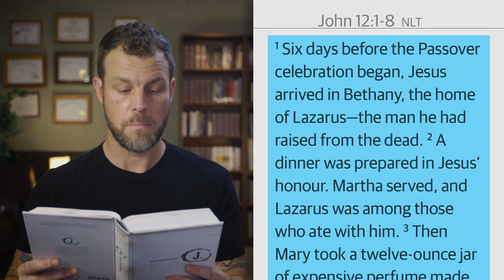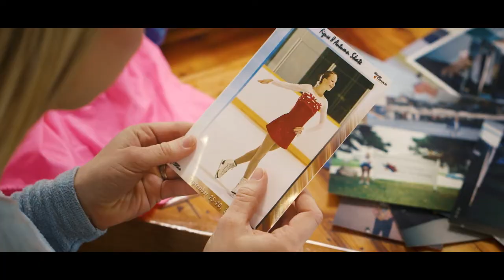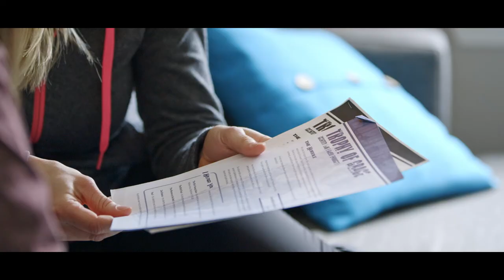John Extravagant | Junior High Midweek: Episode 01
➡️ Get lesson plans, activities, crafts and more
💓 Jesus-centered, kid-focused, and easy to use!
🙏 2300+ Sunday School Lessons, One Statement of Faith, All for One Affordable Price!

Ryan & Sarah | God Story with Jamie
Life Story with Jess